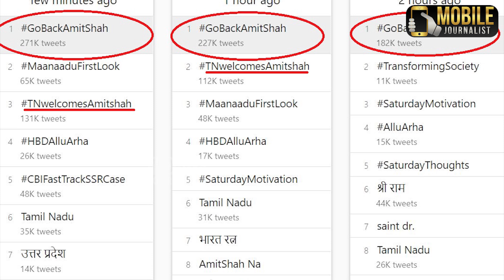GoBackAmitShah தொடர்ந்து முதலிடம்.! | Amit Shah in Chennai | GoBackAmitShah TN Twitter Trending